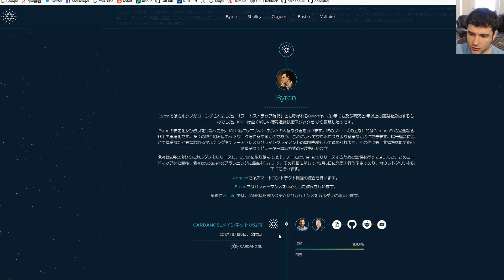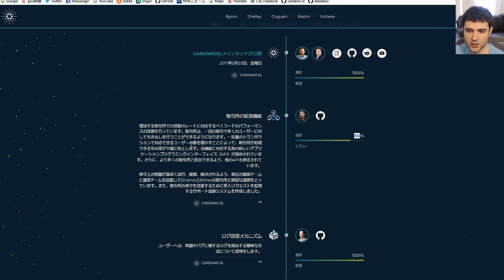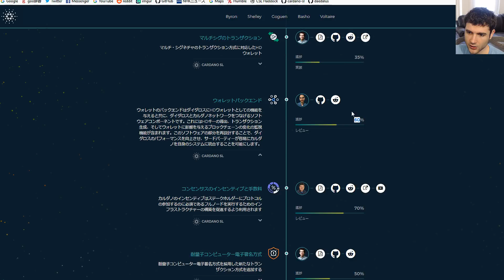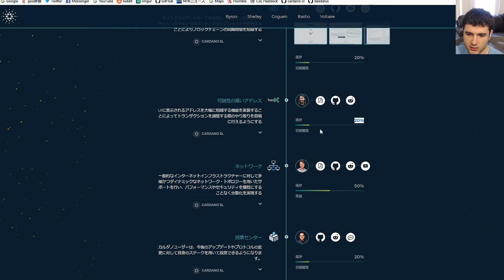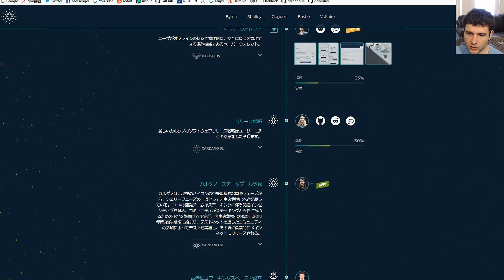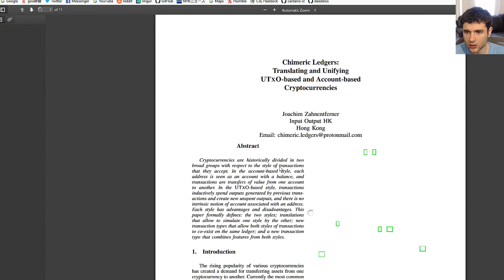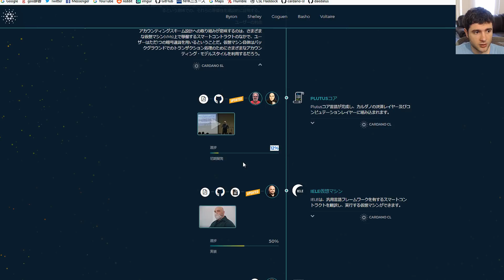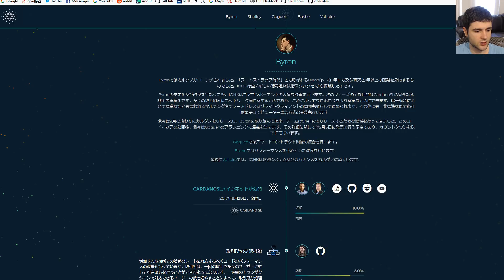カルダノ・ロードマップ更新の説明 (４月１８年)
ADA: DdzFFzCqrhsyX4HqRkrdyU5yxBww7BeJQix1At21Jv1HwTtL6CCGmPV9CC1PKwqWteNufzpoYVBMXLzX6aBaqK7bfm1X4L8ANNYxWM5S